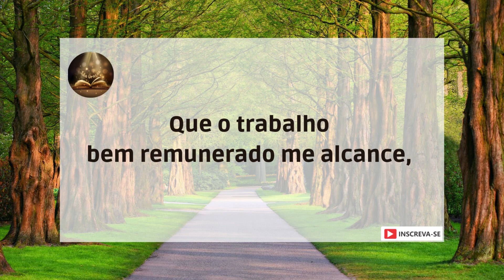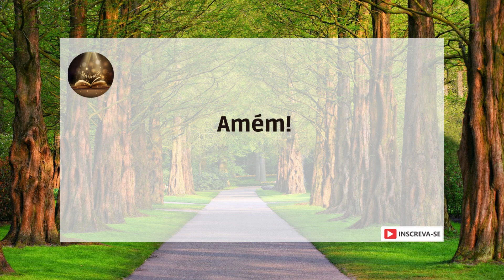ORAÇÃO PARA ABRIR CAMINHOS FINANCEIROS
Rogo a Deus e aos bons espíritos
que desfaçam os nós, empecilhos, crenças limitantes
e amarras que estejam bloqueando meu acesso
a uma vida próspera e confortável.
Aceito toda prosperidade material a mim destinada
e declaro-me, a partir de agora,
uma pessoa de sorte na vida financeira.
Que as portas da abundância divina
se abram com infinitas possibilidades de ganhos ilimitados.
Que o trabalho bem remunerado me alcance,
que minhas habilidades profissionais sejam valorizadas
 e possam ajudar outras pessoas a terem a mesma sorte
que a partir de agora eu tenho em minha vida material.
Amém!